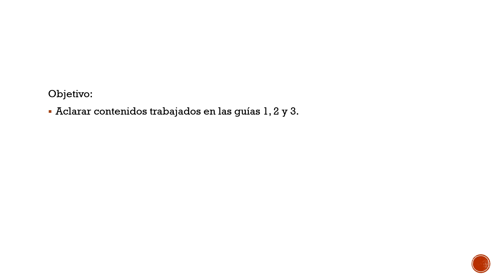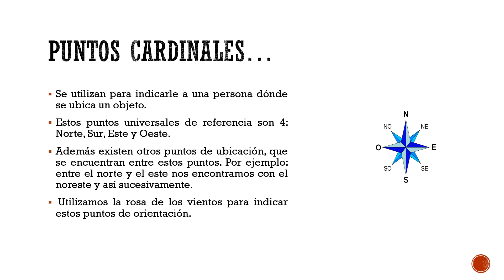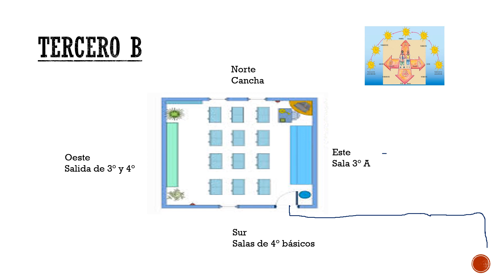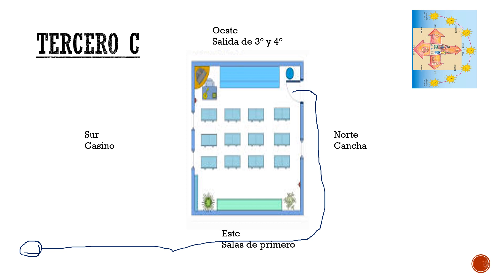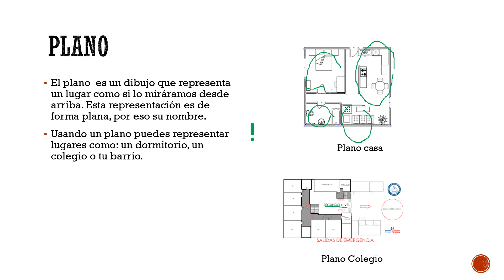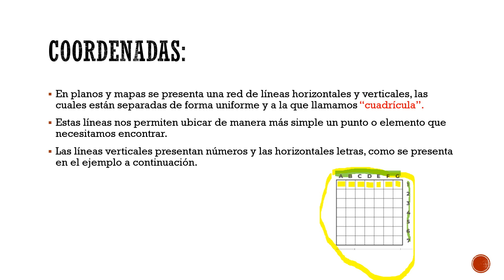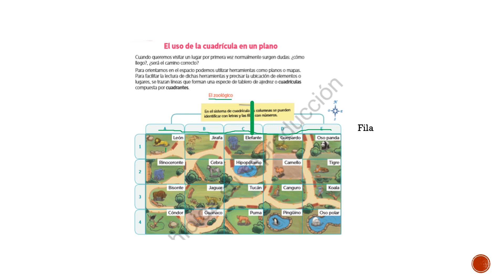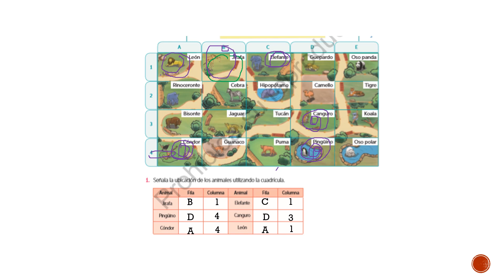Terceros Básicos - Historia - Repaso contenidos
Dejo algunos links para que revisen y complementen la información a trabajar.